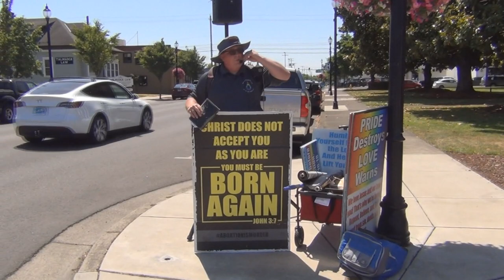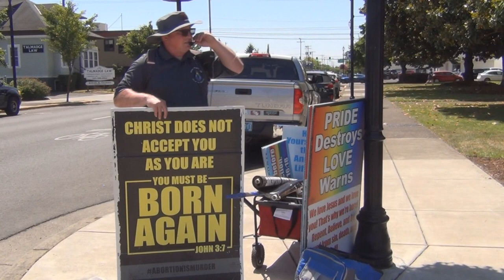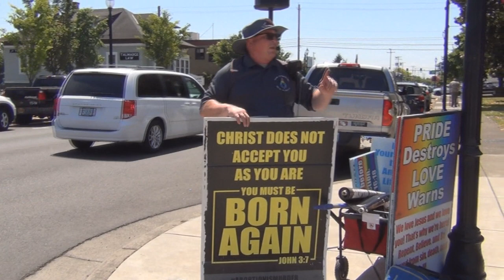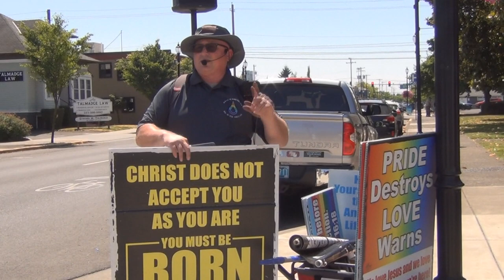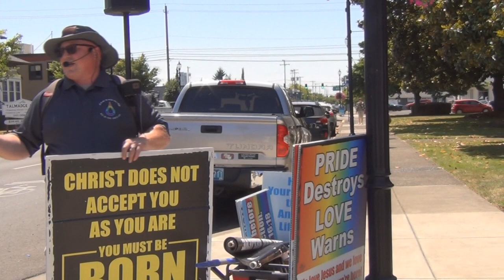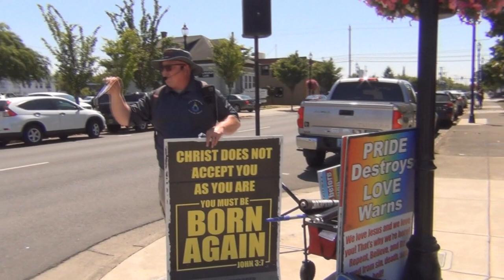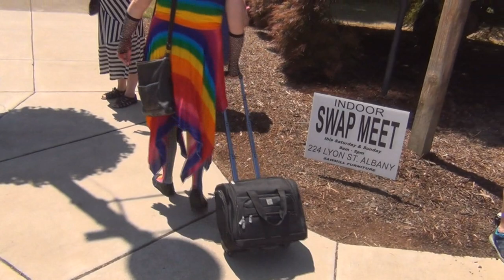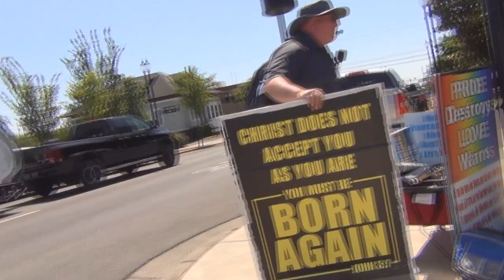Street Gospel at "Albany Pride" (Albany, Oregon) 24-Jun-2023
Like a boss, a street ministry came all the way from Roseburg to share the good news of the Lord Jesus Christ at "Albany Pride"! Throughout the noisy Saturday event, without their ministry, things would've been much less productive! Where were the evangelical churches from Albany? Hiding in fear?